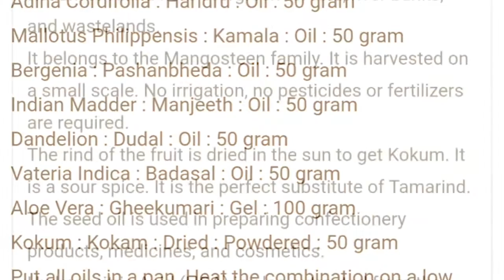Kokum uses and benefits